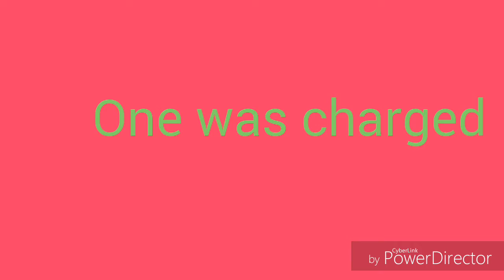To men did something bad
Please like and sub you have been whaching